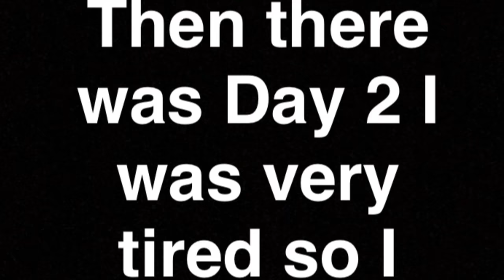WC Camp Vlog 2017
I am now cheering at World Cup Allstars in freehold New Jersey and have decided to record my self through out the week at World Cup so here is the start of something at at wc camp!